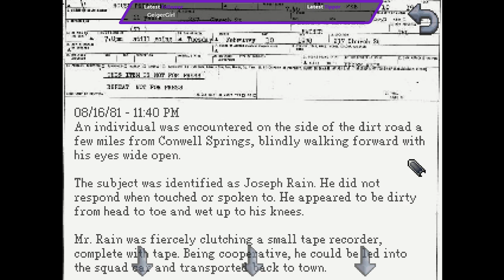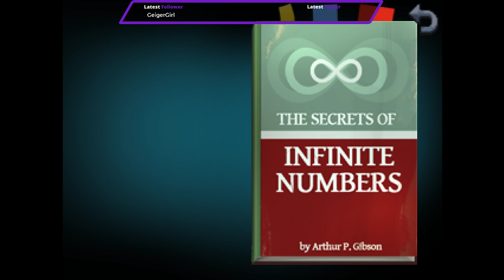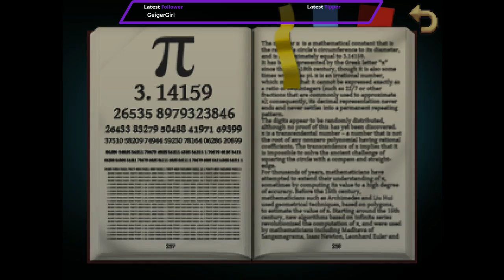A Crime-Solving Gothic - Drop in the Ocean